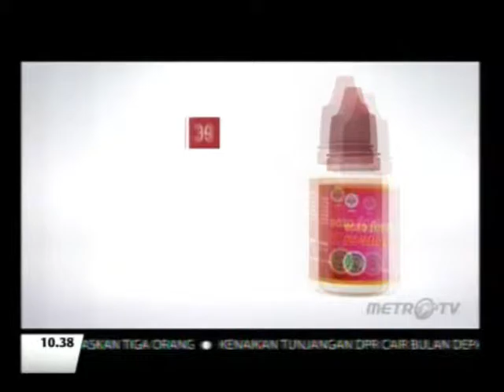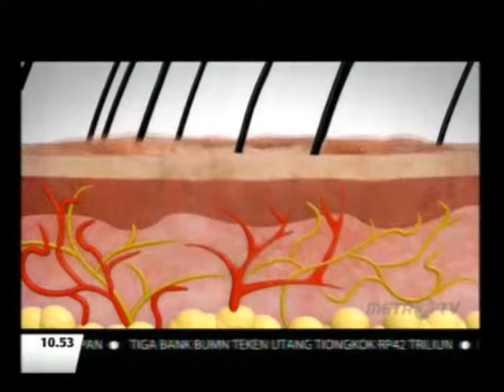Soman - suaminya komplikasi ( Aan Aminah ) @ Kesaksian # Watch On Soman Youtube